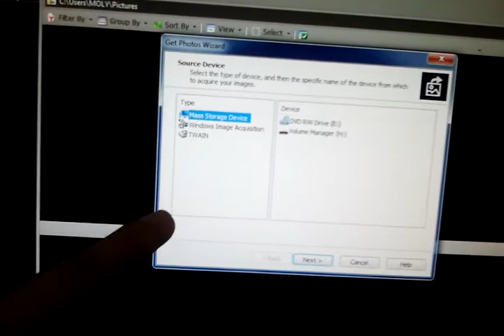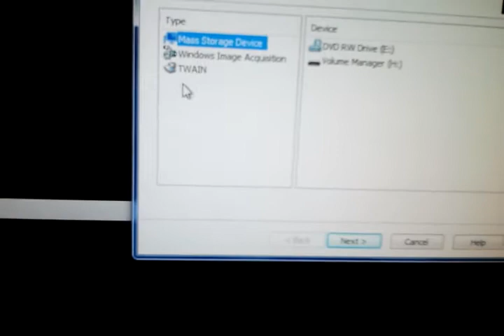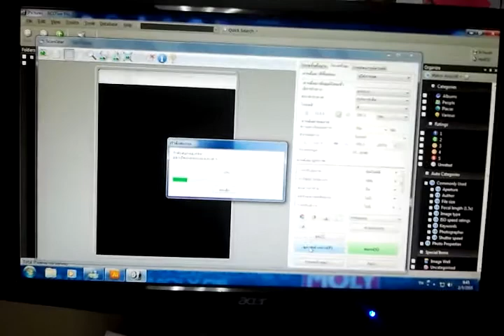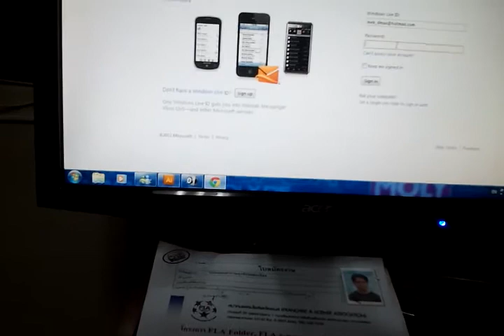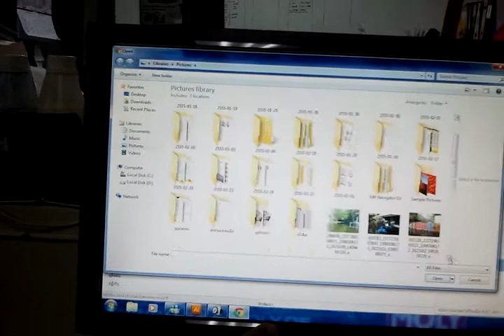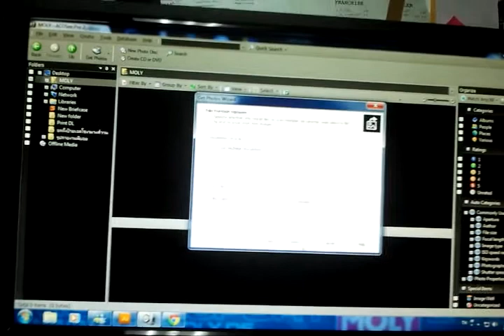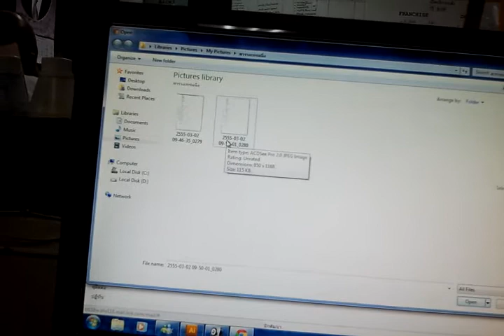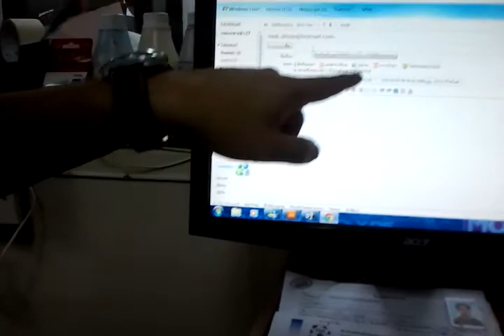ปอนด์ เทพแห่ง IT Man